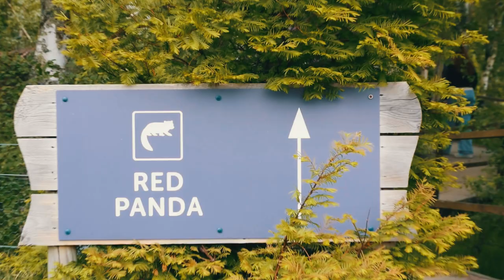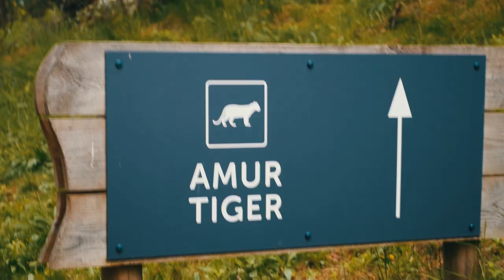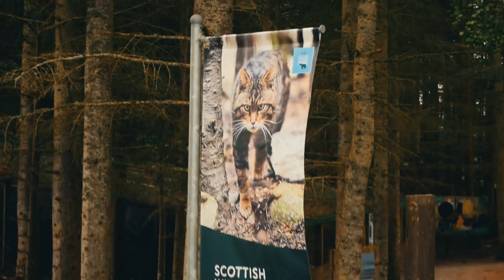Highland Wildlife Park Tour ¦ Polar Bear Cub ¦ June 2022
A quick tour of the Highland Wildlife Park in Scotland featuring their new Polar Bear Cub!

CHAPTER POINTS
00:00 Into The Highlands
00:30 Polar Bear
01:56 Red Panda
02:42 Arctic Fox
03:02 Amur Tiger
04:21 Snow Leopard
05:06 Scottish Wildcat
05:43 Wolf Wood
06:00 Polar Bear & Cub